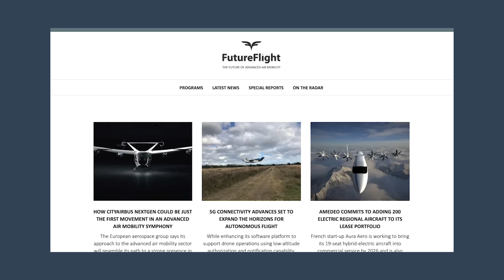All-Electric Alice Aircraft Makes First Flight as Eviation Delays Entry Into Service – FutureFlight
for all the news on developing aviation technology.

The recent first flight of the Alice nine-passenger aircraft from Moses Lake Airport in Washington marks the start of Eviation’s flight test campaign to prepare the all-electric model for regional airline service. Due to limitations in current battery technology, Eviation has reduced the projected range to 250 from 440 nm (in VFR day conditions). The company also needs more time to complete type certification, and first deliveries are now anticipated in 2027.